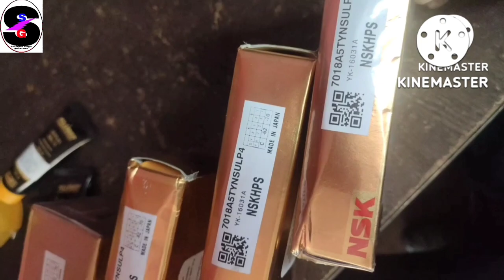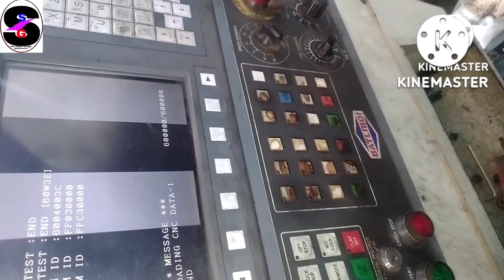how to change cnc machine spindle bearing cnc lathe machine spindle bearing replacement